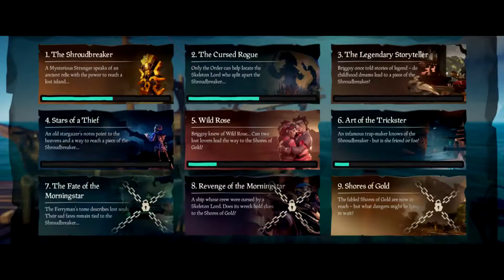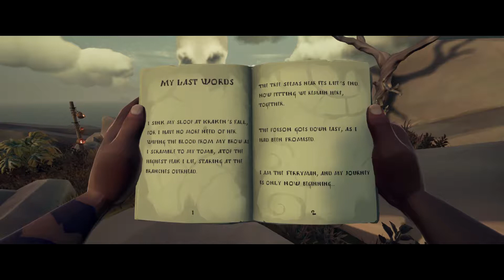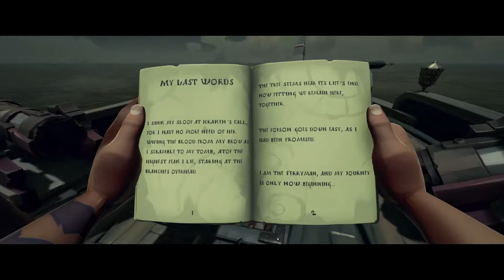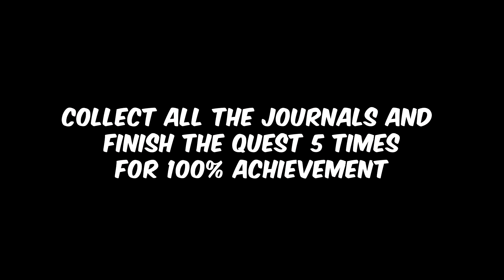SeaOfThieves | Hrdtop75 | The Fate of the Morningstar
Game play from Sea of thieves.
Tall Tails #7